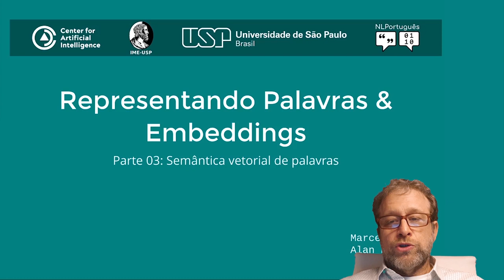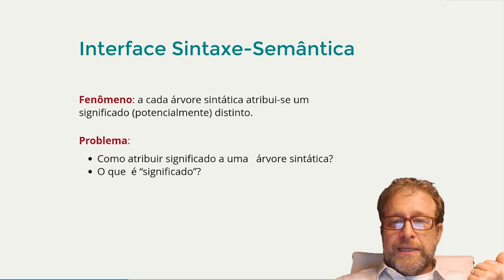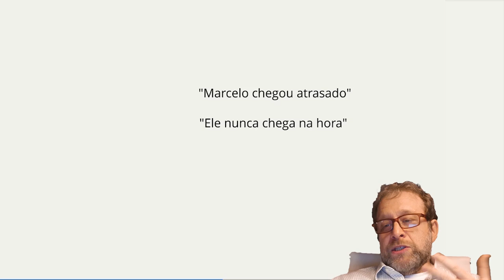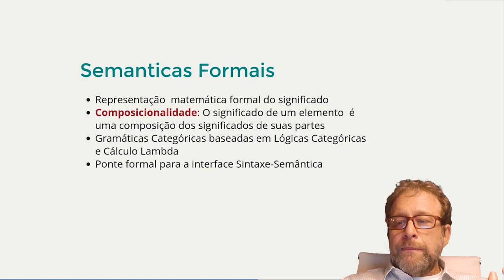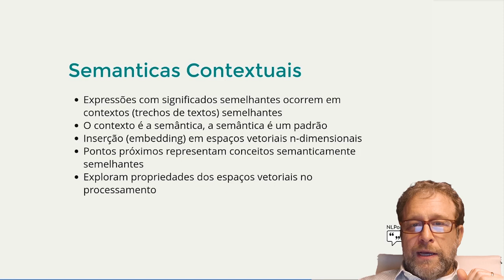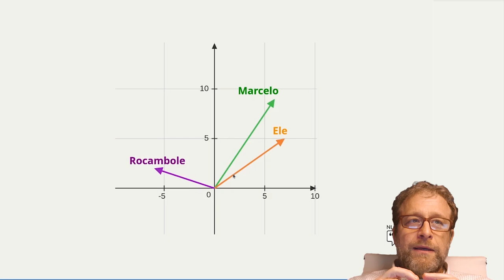NLPortuguês: Semântica vetorial de palavras [MÓDULO 3 - AULA 3]